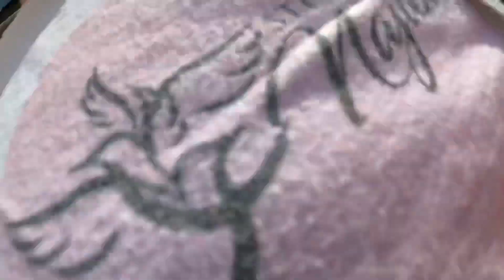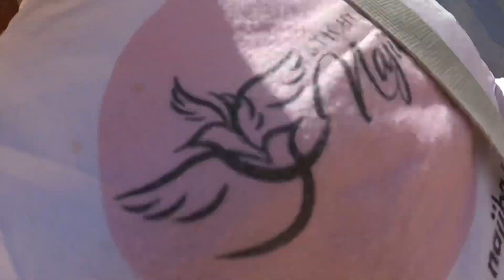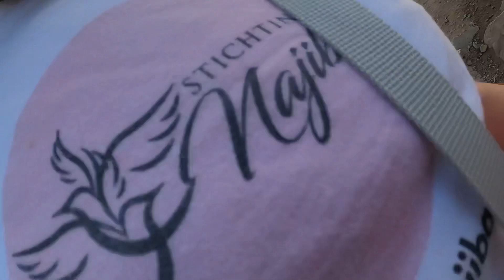Dag 15. Fietstocht naar Marokko. Stichting Najiba. Marrakech - Tidili - Marrakech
Na wat ontspanning te hebben gehad gaan we weer van start. Eerst lekker eten wat de chef-kok Tarik heeft klaargezet. De fiets gaat achterop. We fietsen de veilige stukken. Het is erg warm. We zetten de koers richting Tidili om de koranschool te openen wat is gefinancierd door de donateurs van Stichting Najiba. Het is een geslaagde dag. De mensen zijn erg vrolijk en dankbaar. Ik ben dankbaar dat ik de school mocht openen en dit project met de broeders mocht doen. Alhamdoulilah ten alle tijden.